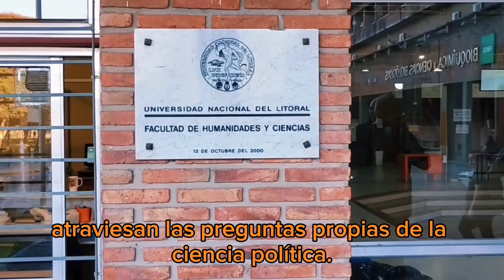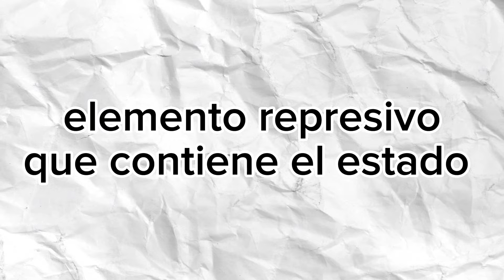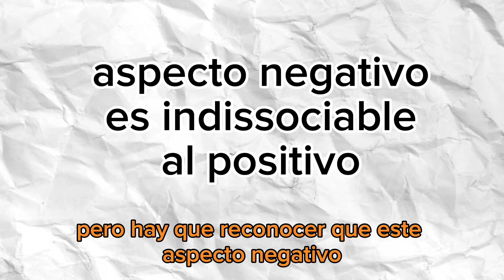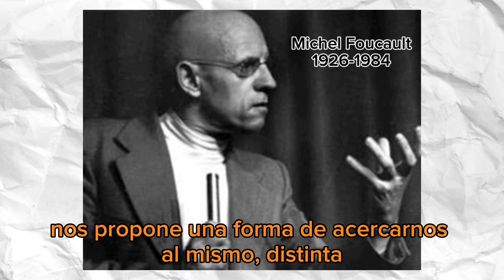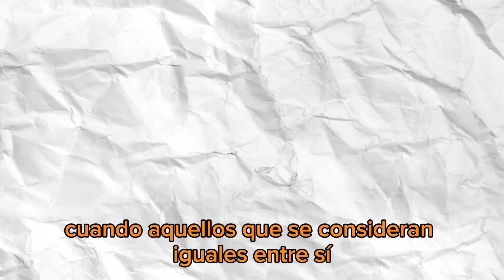CIENCIA POLÍTICA. PODER. DOCENTE: GASTÓN SOUROUJÓN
El docente de la carrera Ciencia Política Gastón Souroujón, explica el concepto de Poder Político a partir de sus múltiples significados y lo analiza desde de las definiciones de diferentes autores.